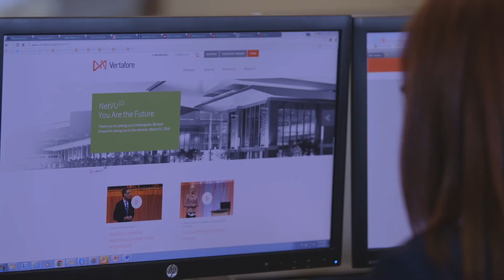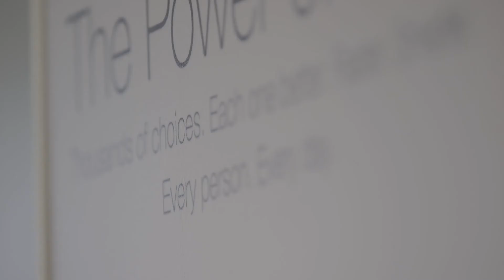Birst + Traction on Demand + Vertafore = Insurance Analytics Success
Profiling the cloud based business intelligence project completed by Traction on Demand & Birst for Vertafore, a provider of insurance analytics and data for insurance carriers in the United States.